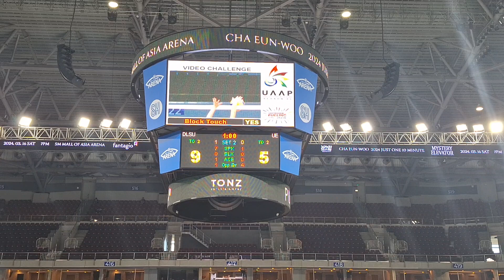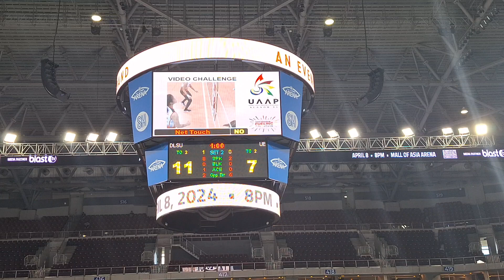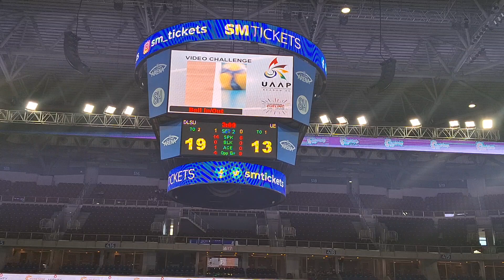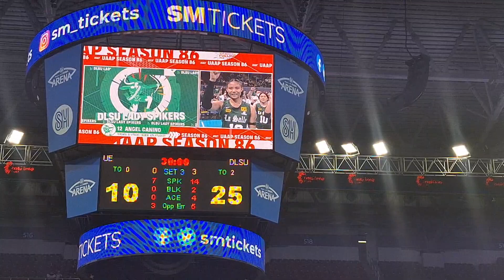ERNANI DINGDING -1372 DLSU VS UE WOMEN'S VOLLEYBALL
UAAP SEASON 86
ROUND 1